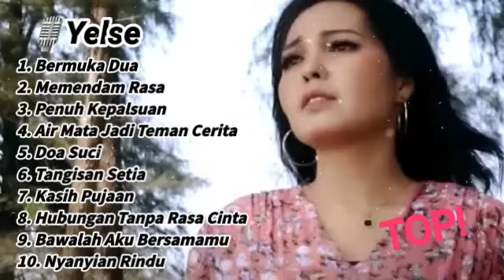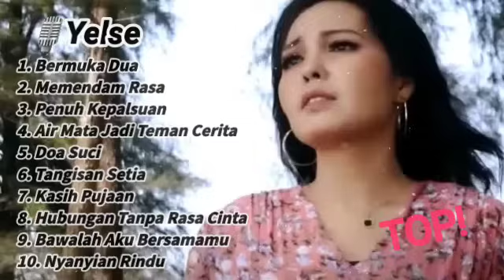🎙Yelse || Bermuka Dua || Kumpulan Lagu Terbaik!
1. Bermuka Dua
2. Memendam Rasa
3. Penuh Kepalsuan
4. Air Mata Jadi Teman Cerita
5. Doa Suci
6. Tangisan Setia
7. Kasih Pujaan
8. Hubungan Tanpa Rasa Cinta
9. Bawalah Aku Bersamamu
10. Nyanyian Rindu